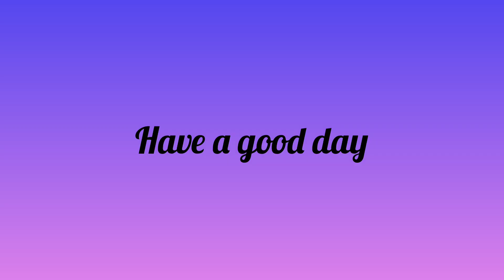Republic day poem